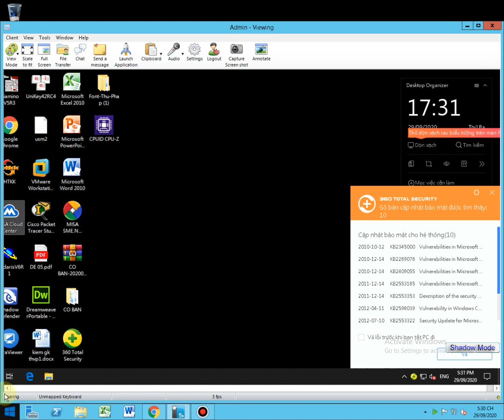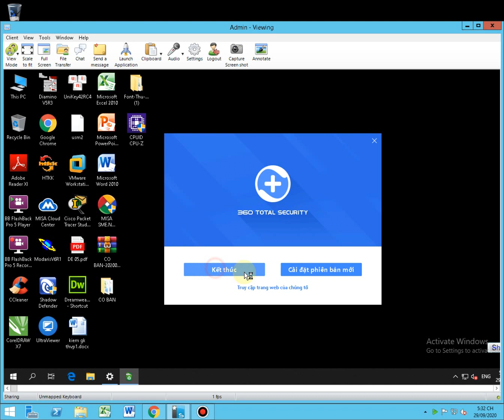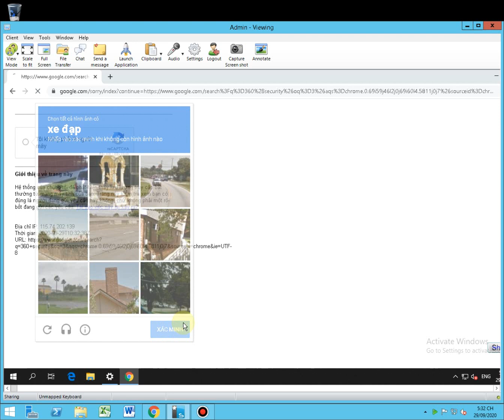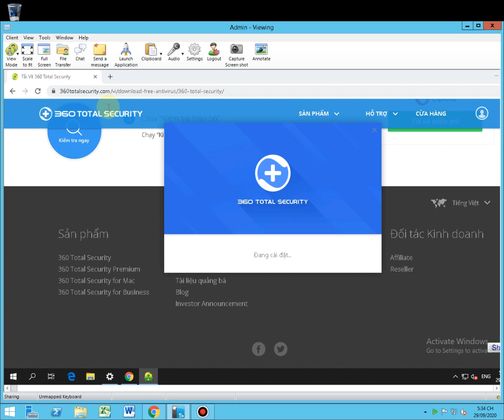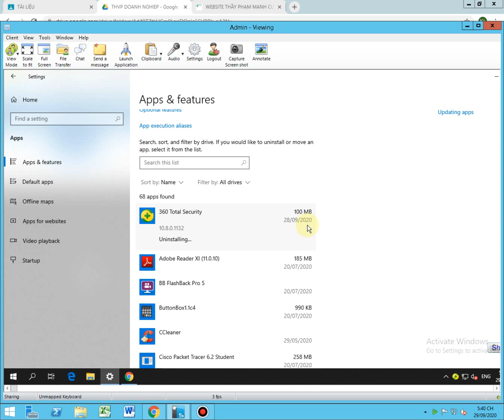CÀI ĐẶT VÀ GỠ PHẦN MỀM DIỆT VIRUS MIỄM PHÍ